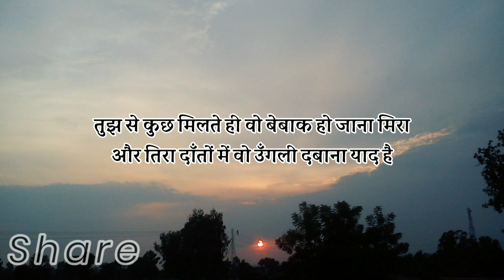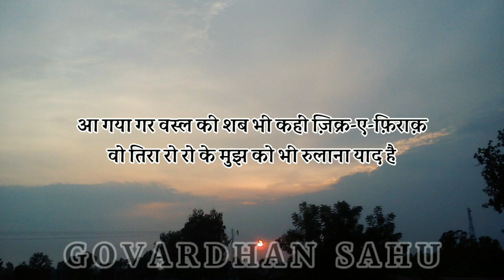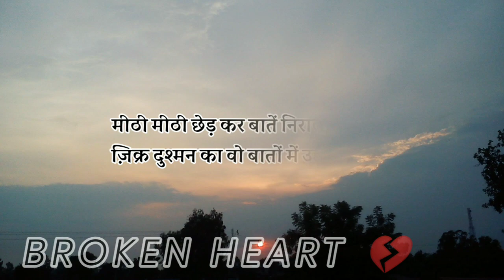GAZAL |HASRAT MOHANI| SHER SHAYARI 💔 DIL TUTA SAD STATUS GOVARDHAN SAHU BROKEN HEART JASHN-E-REKHTA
GAZAL |HASRAT MOHANI| SHER SHAYARI
💔 DIL TUTA SAD STATUS
GOVARDHAN SAHU
 BROKEN HEART
JASHN-E-REKHTA

HASRAT MOHANI GAZAL SHER AND SHAYARI JASHN-E-REKHTA Hindi Poetry Heart Broken Dil Tuta Shayari Status

HASRAT MOHANI GAZAL SHER AND SHAYARI
JASHN-E-REKHTA MUSHAYARA
अहमद फ़राज़ की ग़ज़ल

लोग उसे जी भर के देखते हैं

ये मेरी दीवानी रात की कहानी है

Poetry Writer :- HASRAT MOHANI

Poetry Voice :- Govardhan Sahu

thought urdu loveurdu

Videography services and products
INSHOT MOBILE APPLICATION
TO DOWNLOAD APP ANDROID PLAY STORE